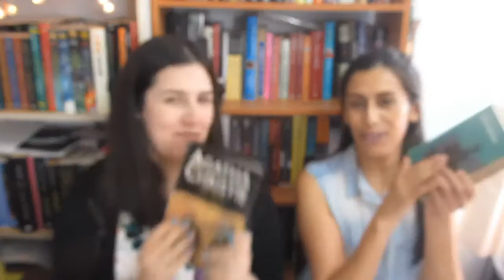Discusión | Diez Negritos | Mini serie CON spoiler | parte 2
Segunda parte. En este vídeo discutimos junto a Bárbara del blog Libros y Misterios la mini serie basada en el libro "Diez Negritos" de Agatha Christie, realizada por la BBC.

navegandoentrelibros, navegando entre libros, video-reseña, reseña, opinión, libros, novelas, literatura, lectura, booktube, booktuber, booktubers, lecturas, Agatha Christie, Diez negritos, and then there were none, mini serie, BBC